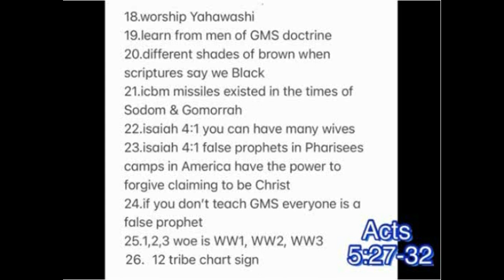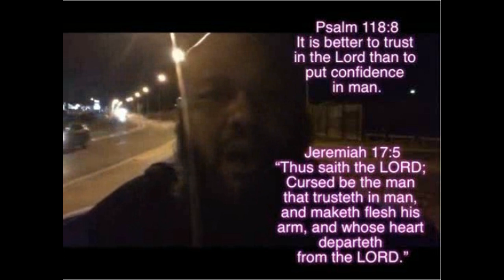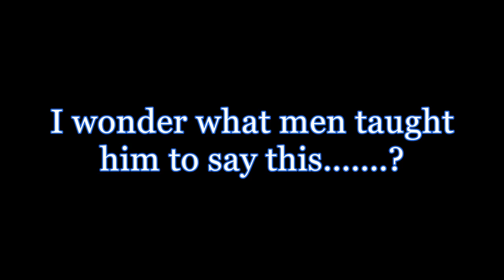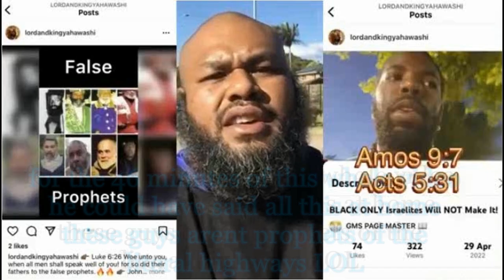DO WE PRAISE AND TRUST IN MEN OR IS IT THE SPIRIT a bugged out Reprobate